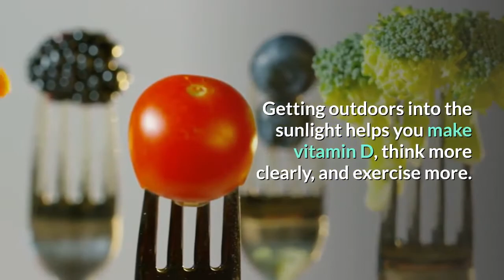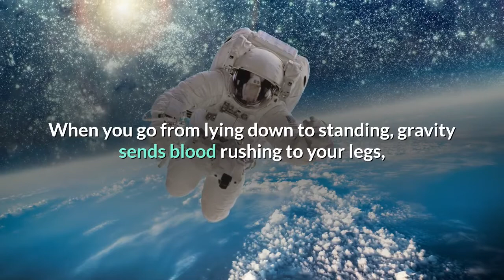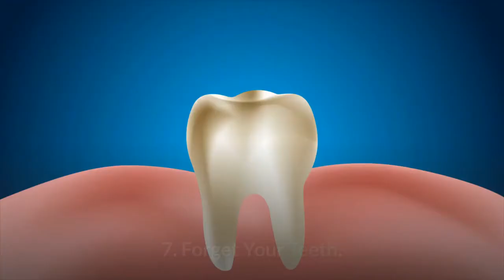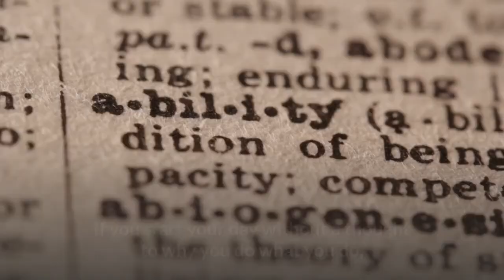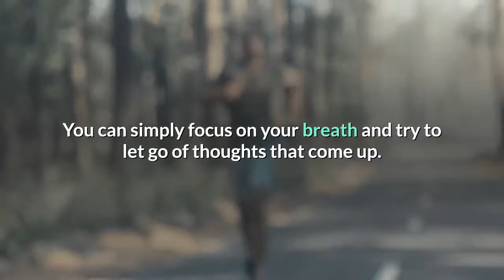15-morning habits you need to break don't make these morning health mistakes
15-morning habits you need to break don't make these morning health mistakes